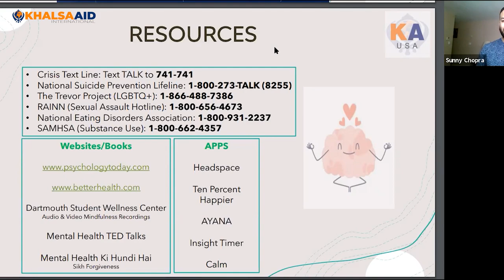Khalsa Aid USA | Mental Health Well-Being Webinar Series - 3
Khalsa Aid USA
Mental Health Well-Being Webinar Series - 3

Coping With Stress and Anxiety

Sasha Singh -            Moderator
Amritpal Bansal -      Panelist
Gloria Zhang -           Panelist
Gurreet Deep Kaur - Panelist
Sunny Chopra -         Panelist